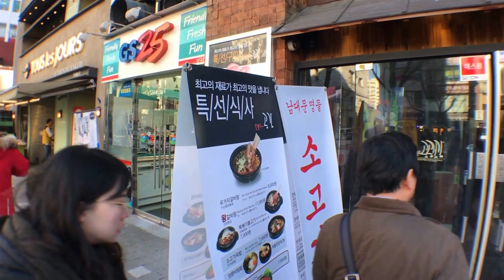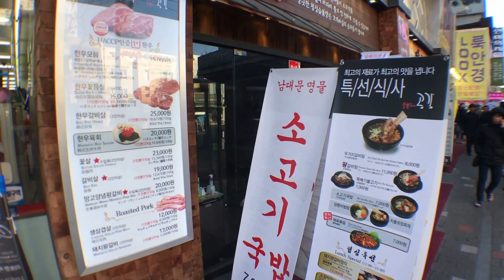시장) 남대문 대표 길거리 음식. walk seoul street look around cheaper better local street foods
walking in seoul.  full live street views. markets.
look around in folk market and find cheaper better local food restaurants
enjoy and try in korea